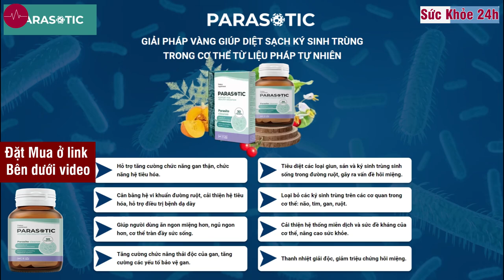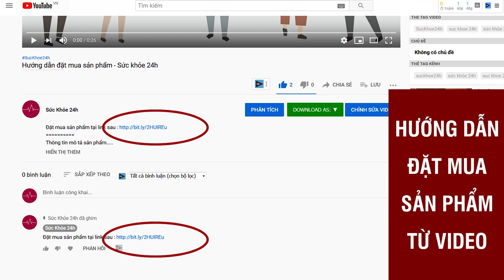Viên uống Parasotic có tốt không, giá bao nhiêu, mua ở đâu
Parasotic giúp hỗ trợ tiêu diệt ký sinh trùng an toàn, hiệu quả bằng thảo dược. Parasotic giúp thải độc gan, thanh lọc cơ thể phục hồi hệ vi sinh đường ruột.
Dấu hiệu đầu tiên của việc nhiễm ký sinh trùng:
- Mệt mỏi không rõ lý do.
- Cảm giác mệt mỏi không biến mất ngay cả sau khi ngủ.
- Hơi thở có mùi hôi.
- Thường xuyên bị đau đầu.
- Rối loạn tiêu hóa (táo bón, tiêu chảy).
- Đổ mồ hôi nhiều và có mùi mồ hôi nồng nặc.
- Vấn đề về giấc ngủ.

Khi tình trạng xấu đi, các triệu chứng nghiêm trọng hơn xuất hiện và phát sinh các bệnh mãn tính:
- Phản ứng dị ứng.
- Khối u da ở dạng u nhú, mụn cóc và vết bớt.
- Bệnh thần kinh trung ương tiến triển.
- Thừa cân.
- Tổn thương không thể khắc phục được ở các mô và cơ quan nội tạng.
- Tăng huyết áp, co thắt tứ chi.
- Giãn tĩnh mạch và huyết khối.
- Cảm lạnh thông thường.
- Rối loạn trao đổi chất.
- Suy giảm khả năng sinh lý nam giới, viêm tuyến tiền liệt.
Parasotic, được phát triển tại Viện Ký sinh trùng thuộc Viện Hàn lâm Khoa học Việt Nam, là một phương pháp điều trị độc đáo mà ngày nay không có phương pháp tương tự. Nó hoàn toàn an toàn, không có tác dụng phụ và có thể được sử dụng mà không cần sự giám sát y tế.

Công dụng sản phẩm Parasotic
- Giúp nhuận tràng. Hỗ trợ giảm nguy cơ nhiễm ký sinh trùng đường ruột.
- Cải thiện chức năng của cơ thể
- Tăng cường sức khỏe: Bảo vệ tim, gan, dạ dày, phổi và da khỏi vi khuẩn và ký sinh trùng. Giúp cơ thể khỏe mạnh, tươi trẻ.
- Giải độc, bảo vệ gan, thanh lọc cơ thể: giảm tác hại của rượu bia, hóa chất đến gan. Giúp loại bỏ chì, độc tố ra khỏi cơ thể.
- Giảm hôi miệng, thanh nhiệt cơ thể.

TẠI SAO NÊN CHỌN PARASOTIC

100% thảo dược quý trồng tại vùng núi TÂY BẮC
- Chất đất hiếm cho thảo dược
- Các thảo dược tấn công trực tiếp vào các ổ viêm, ổ dịch giúp hỗ trợ phục hồi nhanh chóng
- Đã được bào chế ở dạng viêm nhộng, loại bỏ hết tạp chất rất tiện lợi sử dụng
Đã được kiểm nghiệm nghiêm ngặt
- Đã được BYT
- Cục an toàn thực phẩm chứng nhận sản xuất an toàn vệ sinh thực phẩm
- Giá thành đã được niêm yết của BYT phù hợp với mọi đối tượng
Sản xuất theo tiêu chuẩn GMP, dây chuyền chuyên nghiệp
- Được xây dựng và dánh giá theo tiêu chuẩn GMP
- Đảm bảo chất lượng đầu ra của thành phẩm luôn đồng đều